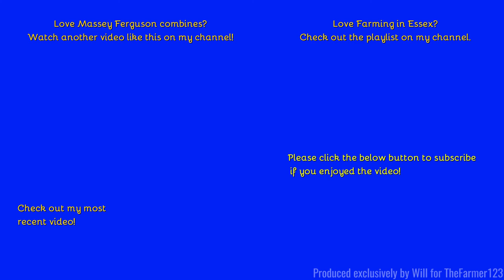Farming in Essex - Harvesting Wheat with classic Massey Ferguson 640 combine. [22]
Hello,
Welcome back to harvest where we see this classic gem at work.
- Filmed on Sony HDR-CX405 - Unboxing:
Comment Rules (Last Update: 12th June 2017):
1. Do not swear or be rude in the comments. Any comments that contain this will be removed by me. Equally if I decide there is an aggressive comment towards me or someone else, that will also be removed.
2. Use correct grammar and try to use correct spelling. I want the comments section to be presentable. If there is deliberate misuse of grammar and spelling I will not reply to the comment, More on this below.
3. Try not reply to everyone with their comments in each video, as I will do that but if you can help someone and I do not get there first than please do.
4. I am up for constructive criticism so if you have any for any video than please do leave it in the comments section and let me know and I will do my best to resolve this.
5 - NEW: NO fake comments, and by this I mean bots spamming me. I have had this in the past and it's not fun getting excited that you have a new viewer when it's actually just a bot. Any comments that contain this will be removed by me & flagged to YouTube for spam.
6 - No previous comments, and by this I mean copied & pasted comments that have been previously posted before and I have replied (If I have not replied at the time of post then fair enough, I will reply on the latest). There is no need for the same one comment, but on two videos to be posted twice. Not only does it waste my time answering it again but it waists yours too!
7 - No links to be posted in my comments due to safety reasons. If you want to show me a channel use that one if its yours or quote the name, not the link! Any comments that contain this will be removed by me.